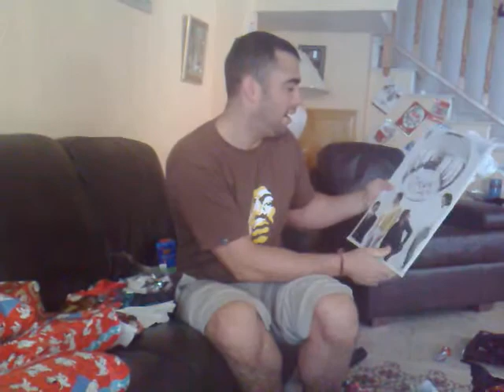Christmas at Morlands 2007 25122007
Probably the funniest Christmas at the Morland's, as the usual piss taking ensues lol